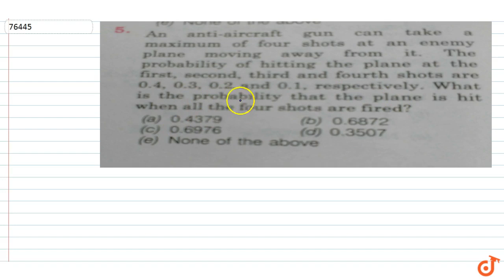An anti-aircraft gun can take a maximum of four shots at an enemy plane moving away from it. Th...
To ask Unlimited Maths doubts download Doubtnut An anti-aircraft gun can take a maximum of four shots at an enemy plane moving away from it. The probability of hitting the plane at the first, second, third and fourth shots are 0.4, 0.3, 0.2 and 0.1, respectively, What is the probability that the plane is hit when all the four shots are fired?